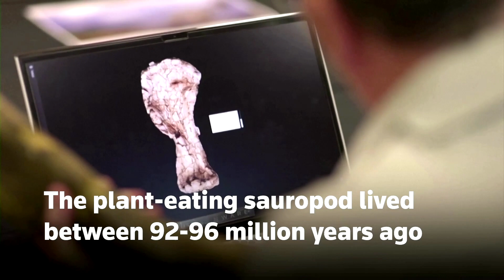New dinosaur species discovered in Australia, one of world's biggest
Scientists have confirmed the discovery of a new dinosaur species in Australia, one of the largest found in the world, more than a decade after cattle farmers first uncovered bones of the animal. Video by EROMANGA NATURAL HISTORY MUSEUM via REUTERS